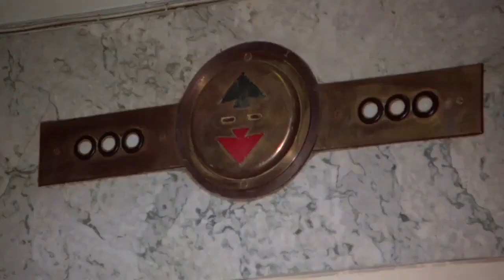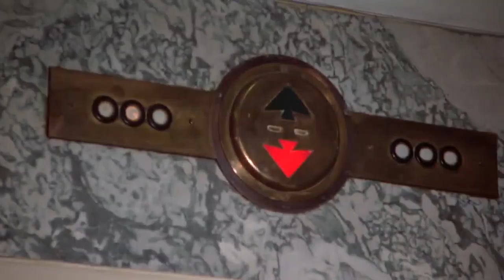Once Upon a Time in America - Loyalty vs. Greed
A key scene from my favourite movie of all time, Once Upon a Time in America. Noodles and Max battle again over their different views of how to run their gang. I own no rights.